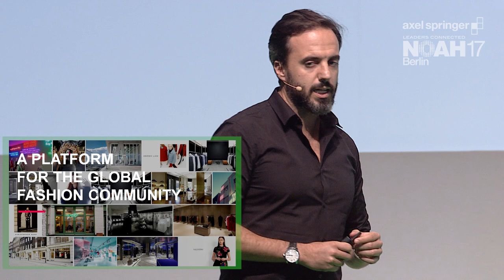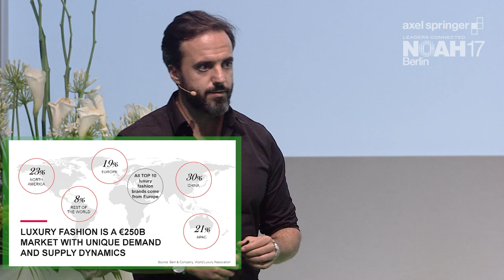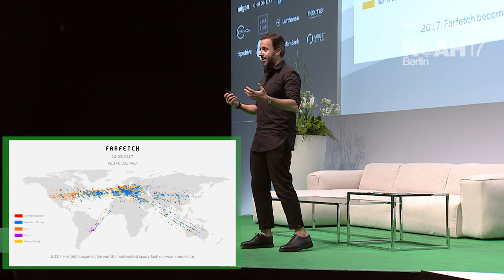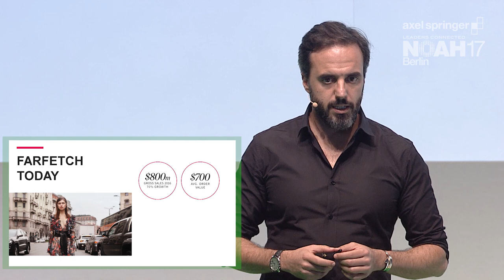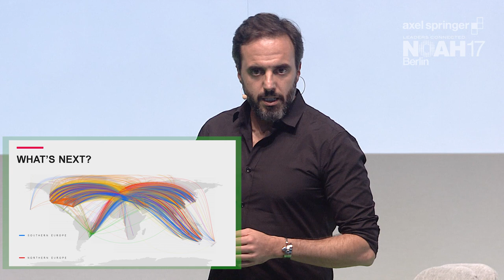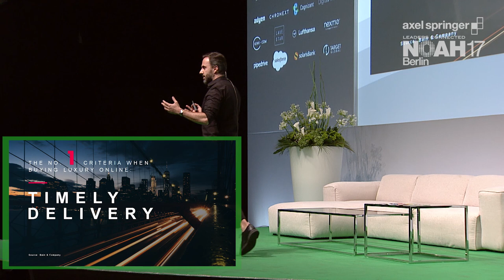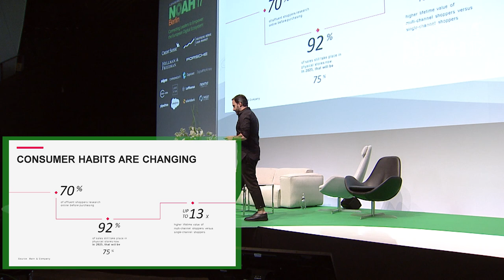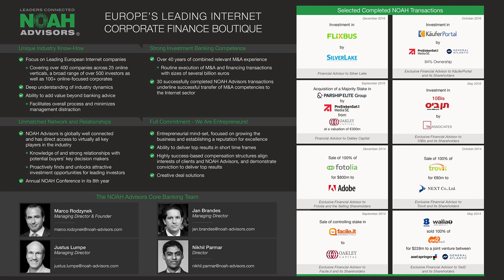Jose Neves, Farfetch - NOAH17 Berlin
Company Presentation by Jose Neves, CEO of Farfetch at the Axel Springer NOAH  Conference 2017 in Berlin, Tempodrom 22-23 June 2017.